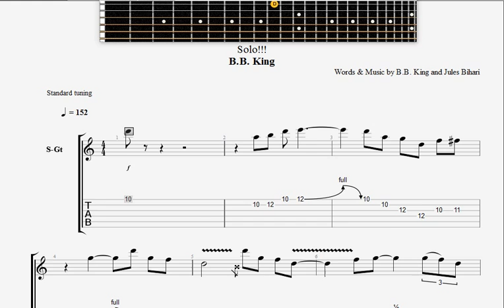B B King Bad Luck Soul Solo GUITAR TABLATURE